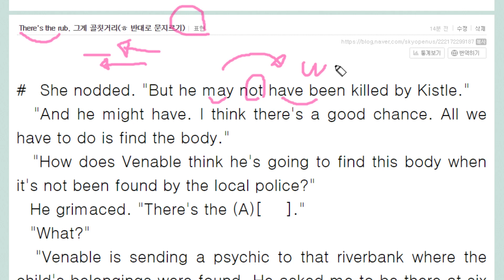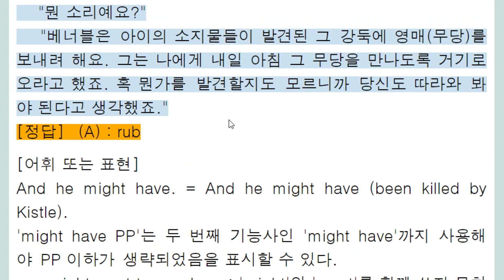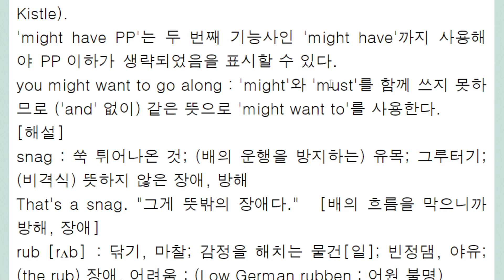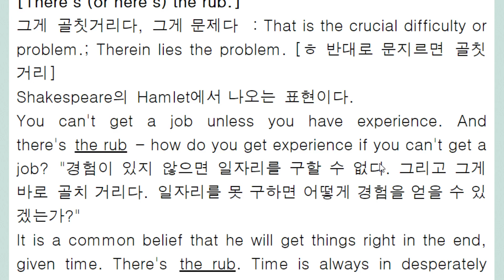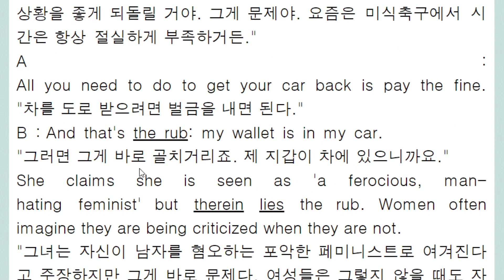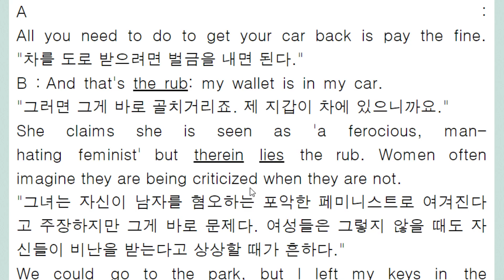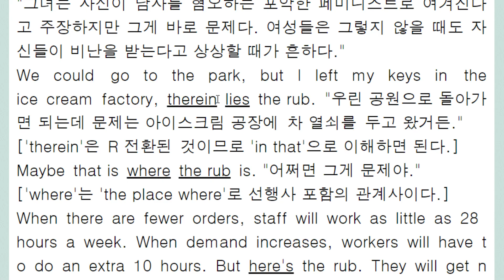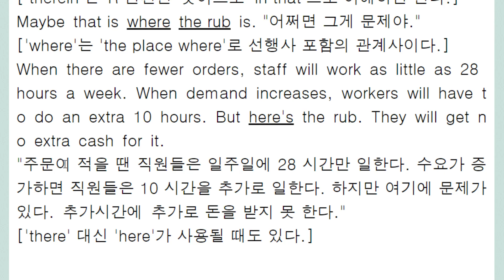There's the rub 그게 골칫거리 ㅎ 반대로 문지르기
That's a snag.
흐름을 반대로 막는 것에서
rub : 반대로 문질러 방해